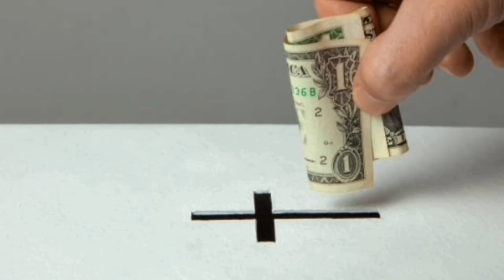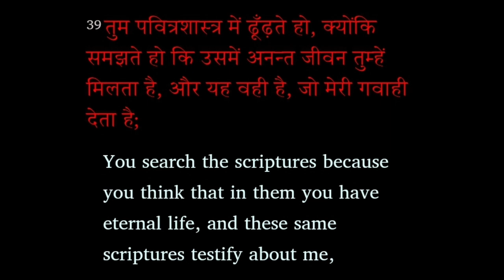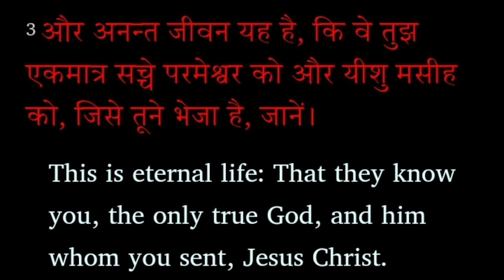john 17:3 अनंत जीवन बाईबिल रटने से नही ||what is eternal life its not what you think || रहस्य भाग 58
युहन्ना 17 : 3 में लिखा है ना कि मत्ती 17 : 3
यीशु ने अनंत जीवन होता क्या है ये समझाया है । लेकिन सिर्फ बाईबल को पढ़ने से अनंत जीवन नही मिलता है बल्कि जिस व्यक्ति के बारे में बाईबल लिखी गयी है वो है अनन्त जीवन ।

scripture used in the video

युहन्ना 5

there is a reason for everything in bible .
old testament always matches new testament ..

      or

 vipulshashankmishra@sbi

or

vipulmodel26@oksbi